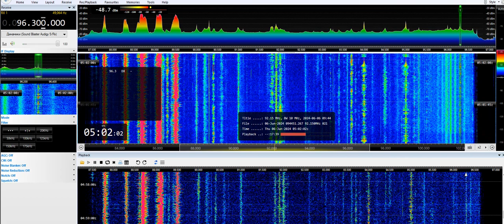(Double hop) 96.3 UNID pres. Geermu GD Xinwen Zonghe Guangbo, Golmud 3190km (06/06/24 05:00 UTC)